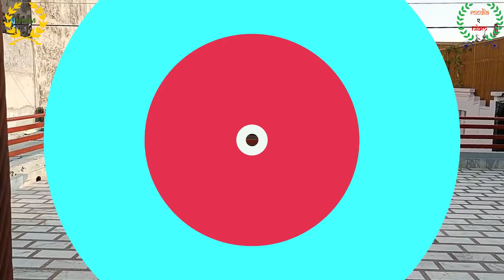AGROVON 2k21 ll 1 DAY TO GO ll MEDIA-E-NIAM II CCS NIAM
1 Day to Go to AGROVON
Something Great is coming.
If yes then mark the Date 7th, 8th & 9th SEP 2021

For more info about NIAM